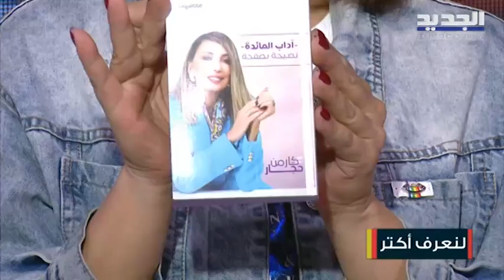تعرفوا على كتاب الاتيكيت الجديد للخبيرة كارمن حجار "آداب المائدة - نصيحة بصفحة"!